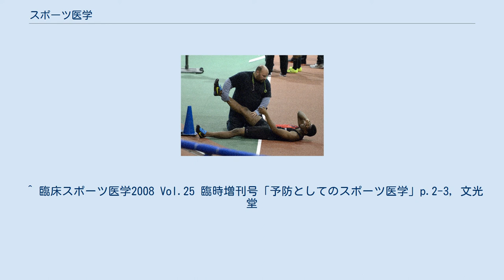スポーツ医学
スポーツ医学 スポーツ医学 (すぽーついがく、英sports medicine) とは、競技スポーツ選手の身体能力の強化、好成績を出すための身体の使い方、故障の予防、治療などを取り扱う、総合的な専門医学分野のことを指す。
スポーツ医学では、選手本人を中心にして、内科医、外科医、アスレティックトレーナー、理学療法士、作業療法士、柔道整復師、鍼灸師、あん摩マッサージ指圧師、コーチなどがチームを構成している。
 スポーツ医学の起源は紀元前5世紀の古代ギリシアと古代ローマに遡る。
体育は若者の必須要素とされた時代だった。
鍛錬と運動コンテストは、この時代に初めて日常生活の一部となった。
最初の「チームドクター」ガレノスが剣闘士の担当になった頃の紀元2世紀までは、医師は負傷者が出たときにだけ関与したのだった。
5世紀には運動選手のケアは専門家たちの仕事になった。
彼らはトレーナー・コーチであり、食事、理学療法、衛生、管理、およびスポーツに特化した技術のエキスパートだと考えられた。
治療法的訓練を最初に用いたのは、ヒポクラテスの師匠の一人と考えられているヘロディコスである。
当時、トレーナー・コーチとチームの医師の間に、良好な意思疎通または信頼関係があったか否かは、想像するほかない。
しかし明らかなのは、当時からスポーツ医学は、単に負傷を治療するだけではなく、スポーツ選手を指導し調整することも含めた、複合的な課題であったということである。
こうした体育とのつながりは、その後の発展の間、失われることはなかった。
しかし、1928年のサンモリッツで委員会が集まって第一回スポーツ医学国際会議が計画されるまではスポーツ医学という用語はまだ存在していなかった。
 スポーツ医学は常に定義することが難しい。
なぜなら単一の専門科目ではなく、ヘルスケアの専門職、研究者、教育者を含めた幅広い学問にわたる領域であるからだ。
スポーツ医学の役割は、単に治療とリハビリだけではなく、予防も含んでいる。
 スポーツ医学専門家はスポーツ医学チームのリーダーである。
スポーツ医学チームは、スポーツ選手本人を中心として、スポーツ医学専門家のほか、専門の内科医、外科医、生理学者、運動トレーナー、理学療法士、コーチ、その他の人員で構成される。
 スポーツ医学の専門家は、本来は、全科医療、内科学、救急医学、小児科学、または物理療法とリハビリテーションのいずれかに専攻を持つ内科医である。
彼らのほとんどはスポーツ医学に関する公認団体の講座を受け1ないし2年の追加訓練を積む。
内科医は、全科医療、内科医学、救急救命医学、または小児科医学の修了試験に合格したら、スポーツ医学の副専門分野の資格試験を受ける資格がもらえる。
スポーツ医学専門家の専攻を取る追加フォーラムの中には、スポーツ医学のさらに次の教育もあるし、スポーツ医学会に入会することもできる。
 スポーツ医学は1989年以来、アメリカ専門医学委員会により副専門分野として認定されている。
現在70以上のスポーツ医学団体が存在し、認定されたスポーツ医学専門家は全米でおよそ1000人いる。
 カナダのオンタリオ州、ロンドンで活動していたJ・C・ケネディーは、1968年メキシコシティーでの夏季オリンピックで彼の娘ルイーズが泳いでいるのを観ていたとき、さまざまな理由により、出場するカナダの選手団は適正な資格を持ち十分に組織化された医療団を伴っているべきだという結論に至った。
この信念が、彼をカナダスポーツ医学アカデミーの設立へと導いた。
この団体の主な役割の一つは、カナダのスポーツ選手に専門的なケアを提供することであった。
そうして1972年に彼は1972年ミュンヘンオリンピックにおいて世界初の「真の」医療チームの主席医療幹事に任命された。
他の諸国もこの例に倣い、オリンピック選手に医療チームを付けた。
ケネディーのビジョンは、世界を旅するカナダの選手に限られてはいなかった。
スポーツ医学を行う病院がカナダにまだ無かった当時、彼は大学当局を説得し、元レスリング練習室をスポーツ傷害クリニックに改装し、1972年に正式にオープンした。
カナダで最初のノーチラスの装備は、このクリニックの装備のために集められた資金で購われた。
ケネディーはスポーツ医学の研究への関心を高めてもらうよう活動し、ウェスタンオンタリオ大学とオンタリオのロンドンは、スポーツ医学で知られることとなった。
 スポーツ界において、予防医学的な発想が取り入れられつつある。
スポー...